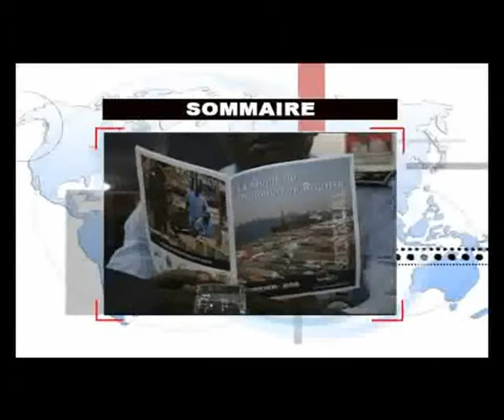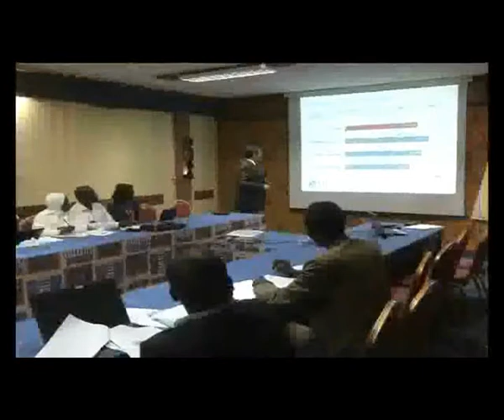Concise Summary by Ouest TV on Stakeholder meeting on Non-Tariff Measures in Senegal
63% of companies in Senegal are being restricted by non-tariff measures (NTMs) and other trade barriers a study conducted by the International Trade Centre (ITC) found. The findings of the study and how to address trade obstacles were discussed at a workshop in Dakar, Senegal, 13 February 2013.